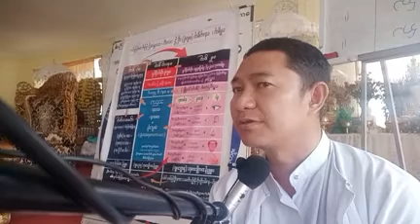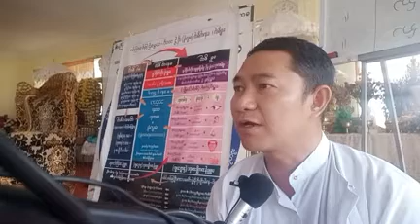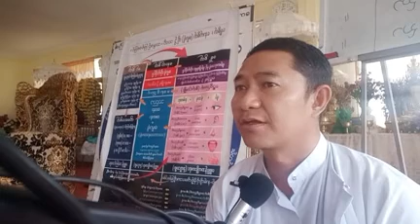2023 03 04 GD ရုပ်-နာမ်သဘာဝများကို ဆပ်ပြာပူဖောင်းကဲ့သို့ နားလည်ခြင်း နှင့် လက်တွေ့ဘာဝနာ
ရုပ်-နာမ်သဘာဝများကို ဆပ်ပြာပူဖောင်းကဲ့သို့ နားလည်ခြင်း နှင့် လက်တွေ့ဘာဝနာ (ဆရာစိုးဝင်းထွဋ်)